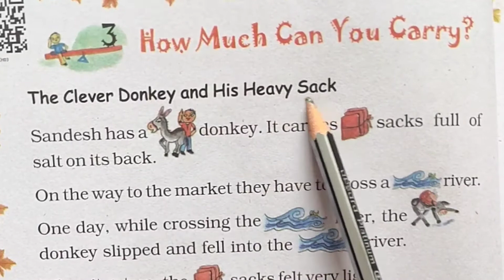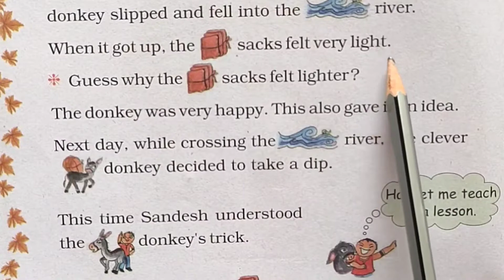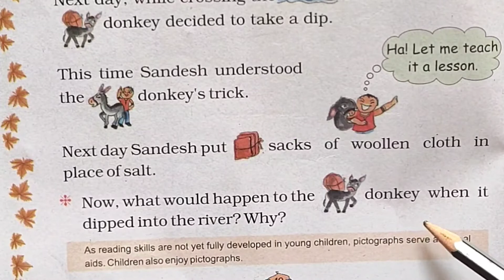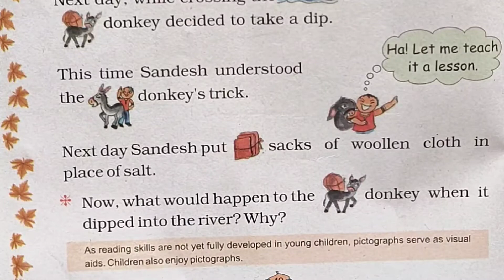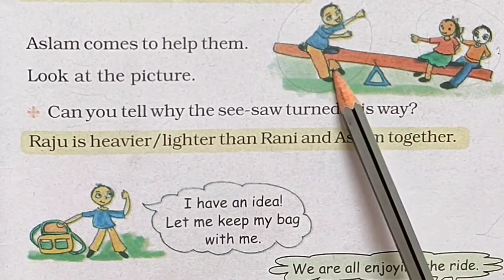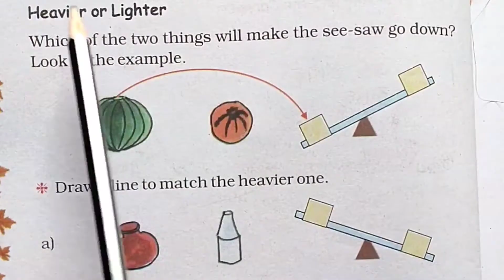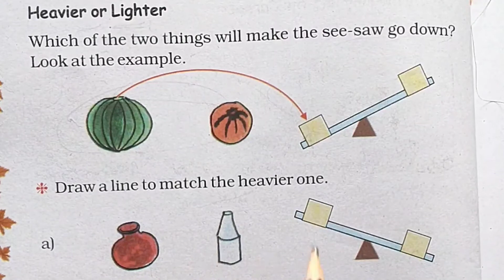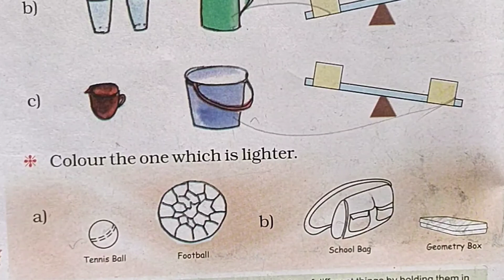Class- 2 Chapter- 3 ;How Much Can We Carry Part -1 page no. 18 to 20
i